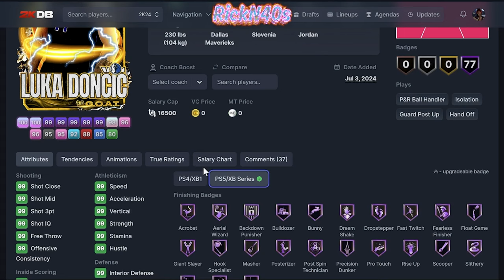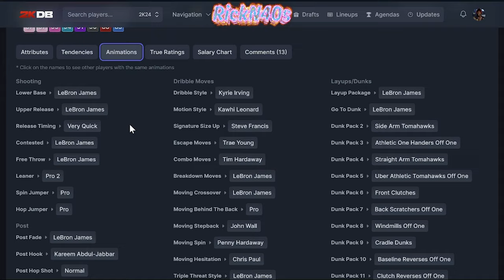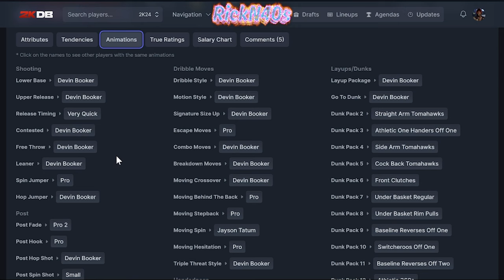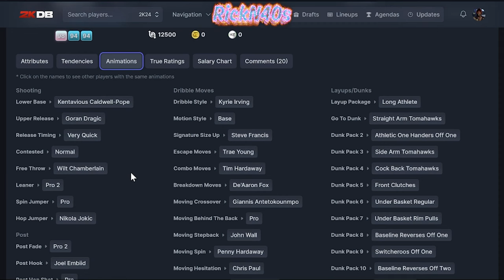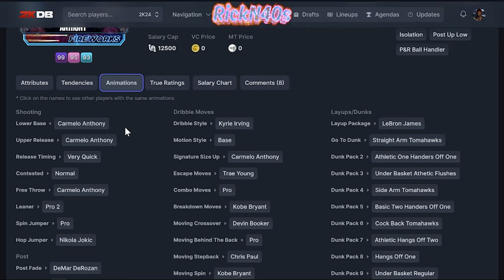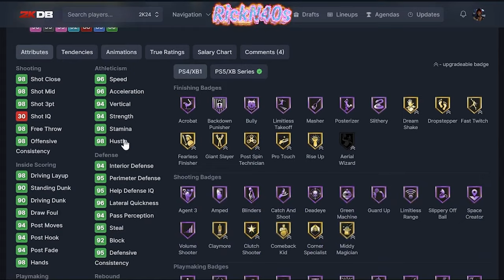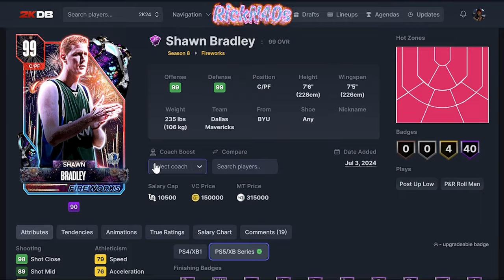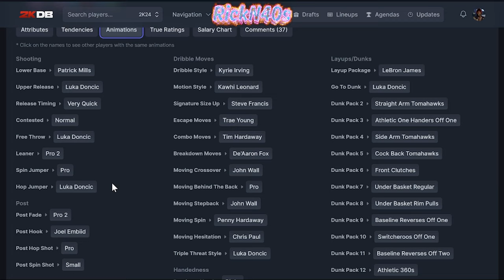Opening Fireworks Packs For Goat Luka Doncic in NBA 2k24 MyTeam